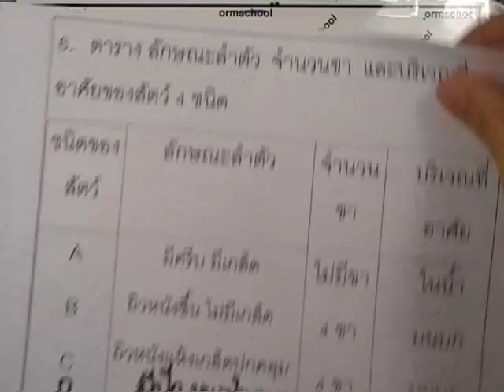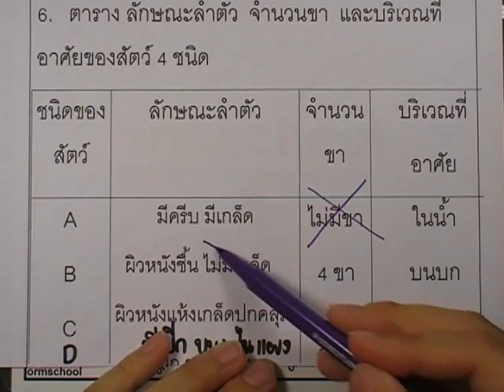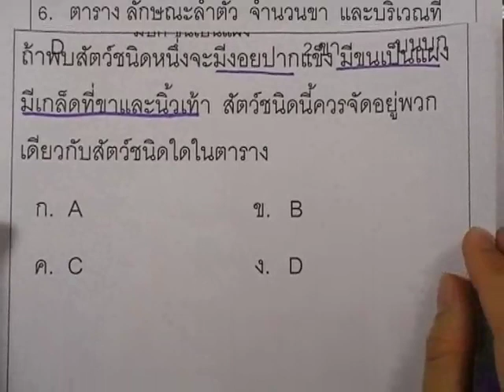ข้อสอบO-NET ป.6 ปี2552 : วิทย์ ข้อ6